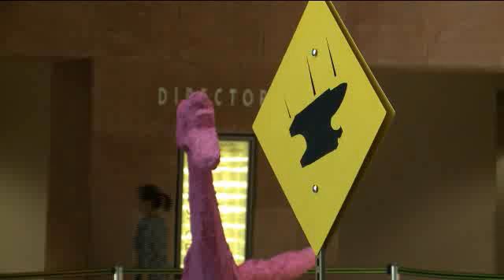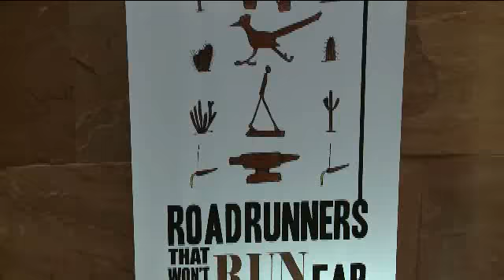Alisha Kerlin's "Roadrunners That Won't Run Far" Exhibit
Artist Alisha Kerlin is featured this month through July 25 at the Clark County Government Center Rotunda Gallery. She has constructed larger than lifesize, bright-colored roadrunners for viewing. Inspired by the Wiley Coyote cartoons of old, this exhibit is fun and a little nostalgic.